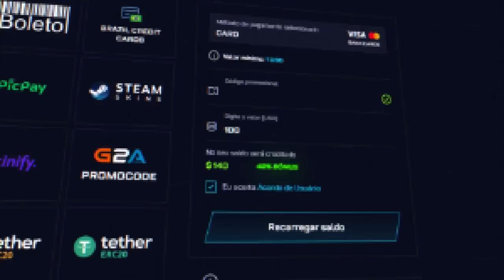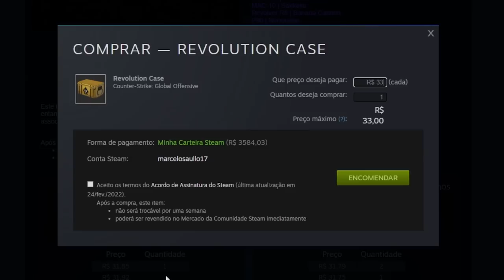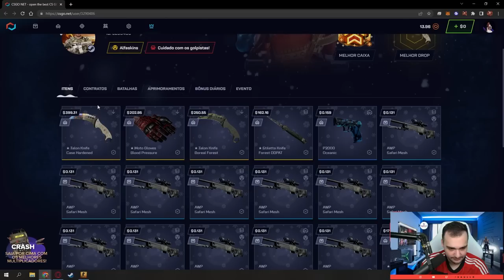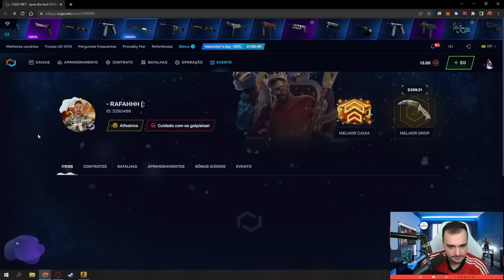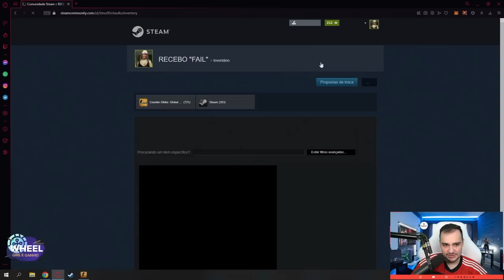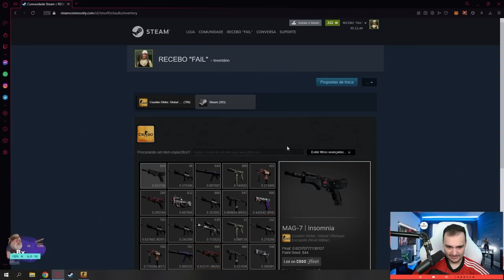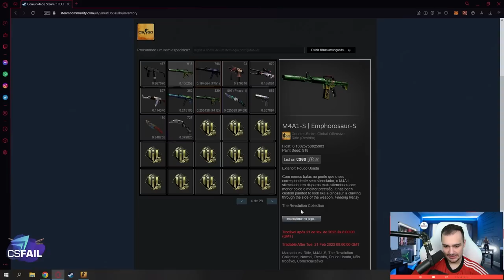Abri 80x a NOVA CAIXA no CSGO 😱 ( Gastei R$3.500 abrindo da REVOLUTION CASE )